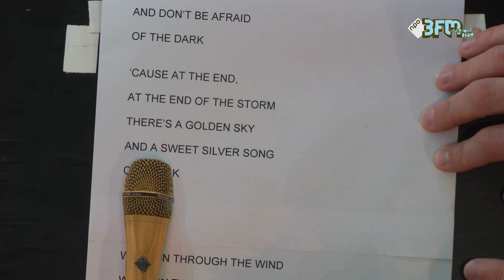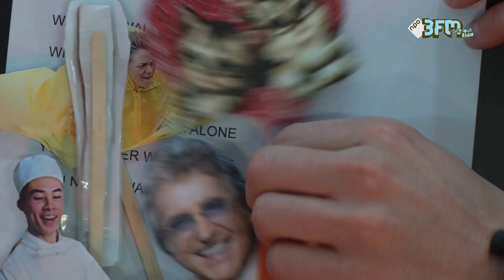Lee Towers zingt 'You'll Never Walk Alone' in Glazen Huis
Kijkjes behind the scenes, exclusieve interviews en hoogtepunten uit de studio vind je allemaal op het officiële 3FM Extra kanaal. Vergeet niet te subscriben, duimpjes omhoog te doen, je kent het wel!